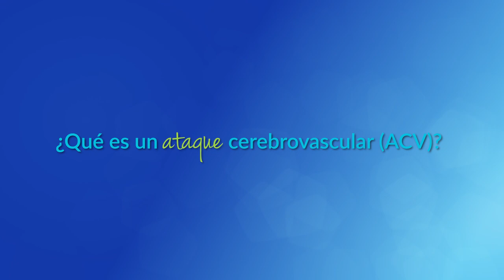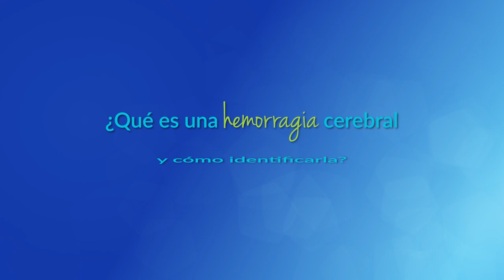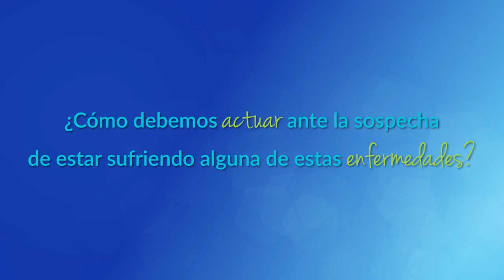Ataque Cerebrovascular y Aneurismas Cerebrales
El ataque o accidente cerebrovascular (ACV) y los aneurismas cerebrales son enfermedades que afectan el cerebro y sus vasos sanguíneos, poniendo en riesgo la vida o pudiendo generar secuelas con gran nivel de discapacidad.

Los síntomas de un ACV se presentan de manera súbita y repentina. Acude de inmediato a Urgencias ante ellos:
• Debilidad o adormecimiento de la mitad de la cara, brazo y/o pierna.
• Dificultad para hablar, no se comprende lo que se dice.
• Dificultad para ver.
• Pérdida del equilibrio
• Dolor de cabeza (el más intenso que has tenido).